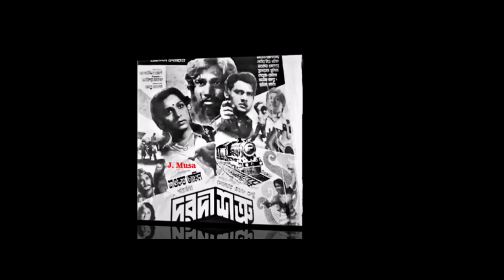Prithibi Theke Dure, Andrew Kishor, Runa Laila, Film - Dorodi Shatru (দরদী শত্ৰু) 1985, Better Sound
পৃথিবী থেকে দূরে দূরে বহুদূরে
শিল্পীঃ এন্ড্রু কিশোর ও রুনা লায়লা
গীতিকারঃ মোহাম্মদ রফিকুজ্জামান
সুরকারঃ আলাউদ্দিন আলী
ছায়াছবিঃ দরদী শত্ৰু - ১৯৮৫
পরিচালকঃ শওকত জামিল।
শ্রেষ্ঠাংশেঃ শাবানা, আলমগীর, প্রবীর মিত্র, সুলতানা, খলিল, আদিল, জাম্বু, শওকত আকবর, জসিম।